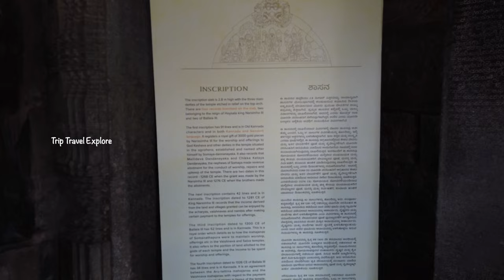മൈസൂരിലെ സോമനാഥപുര ക്ഷേത്രം, ചരിത്രവും വാസ്തുവിദ്യയും| Somanathapura Temple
The Chennakesava Temple, also referred to as Chennakeshava Temple and Keshava Temple, is a Vaishnava Hindu temple on the banks of River Kaveri at Somanathapura, Karnataka, India. The temple was consecrated in 1258 CE by Somanatha Dandanayaka, a general of the Hoysala King Narasimha III. It is located 38 kilometres (24 mi) east of Mysuru city.

The ornate temple is a model illustration of the Hoysala architecture. The temple is enclosed in a courtyard with a pillared corridor of small shrines (damaged). The main temple in the center is on a high star-shaped platform with three symmetrical sanctums (garbha-griha), set in a square matrix (89' x 89') oriented along the east–west and north–south axes.The western sanctum was for a statue of Kesava , the northern sanctum of Janardhana and the southern sanctum of Venugopala, all forms of Vishnu. The sanctums share a common community hall (sabha-mandapa) with many pillars. The outer walls, the inner walls, the pillars and the ceiling of the temple are intricately carved with theological iconography of Hinduism and display extensive friezes of Hindu texts such as the Ramayana (southern section), the Mahabharata (northern section) and the Bhagavata Purana (western section of the main temple)

The Somanathapura town was founded in the 13th century by a general named Somanatha (Someya Dandanayaka in some inscriptions). He was working for the Hoysala King Narasimha III Somanatha created an Agrahara, that is granted land to Brahmins and dedicated resources to build and maintain temples therein. The town (pura) became known after the name of the patron, Somanatha-pura. The location is also referred by alternate spellings, such as Somnathpur

Keshava, Janardhana and Venugopala are names found in the Bhagavad Gita, all in the context of Krishna.The term Chennakeśava means "handsome Keshava". The Keshava temple at the Somanathapura is a temple of the Vaishnavism tradition within Hinduism, and one of many Keshava temples built in or before the 13th century in different parts of India, as well as in Belur in 1117 CE about 170 kilometres (110 mi) away.

Watch Other videos of Hoysala Architecture.